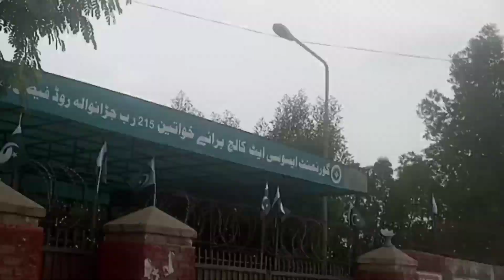Lyallpur Avenue Faisalabad Cheap Price|Property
lyallpur Avenue Faisalabad

this video is a review of a society named by lyallpur Avenue situated at main jaranwala road Faisalabad.A good option for investment.plots available for sale with the size of 3 marla 5 marla 7 marla 10 marla.constructed houses are also available for sale in the above said town.
lyallpur Avenue
price per marla is from 750000 PKR to 850000 PKR
town is  situated on 3 blocks.
Block A
Block B
Block c
Facilities
under ground electricity
street lights
carpeted roads
water
boundary wall
security
masjid
lyallpur Avenue Faisalabad
Commercial plot for sale
Land for sale in faisalabad
Land for sale in pakistan
Lyallpur avenue faisalabad
Property at jaranwala road
real estate agent pakistan

for more can be contact via following link

Let's chat on WhatsApp! It's a fast, simple, and secure app we can use to message and call each other for free. Get it at